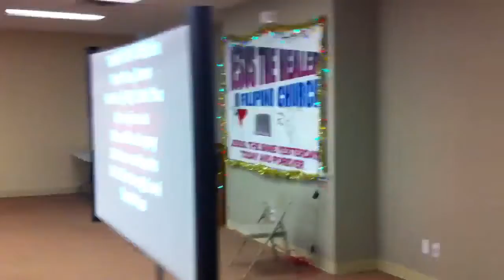Kelsie Ann Malit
Christmas performance.